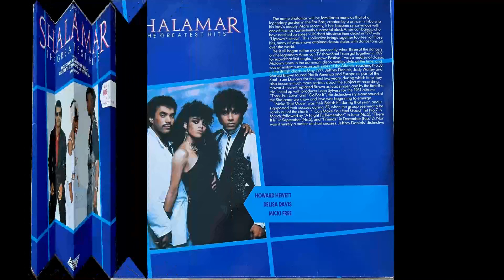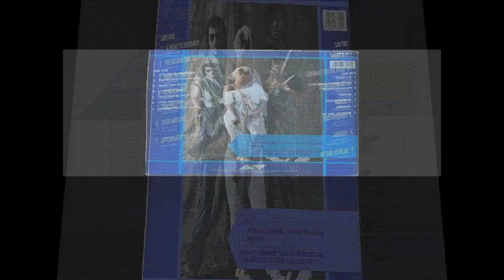SHALAMAR - Uptown Festival (Part 1)